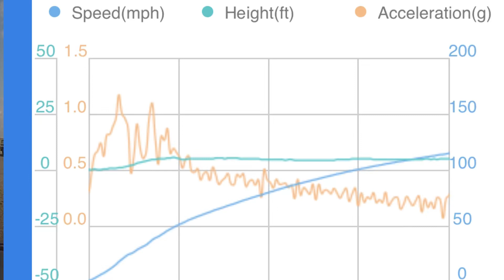VW Golf R - RacingLine Stage 2 at Santa Pod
The first run of my Stage 2 VW Golf R MK7.5 at the GT Spring Meeting - Sunday 14th April 2019